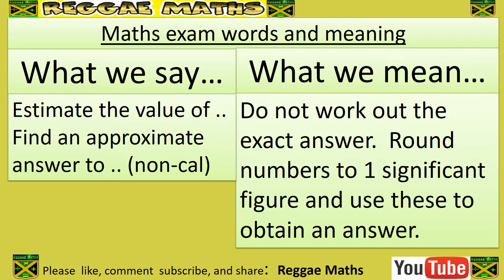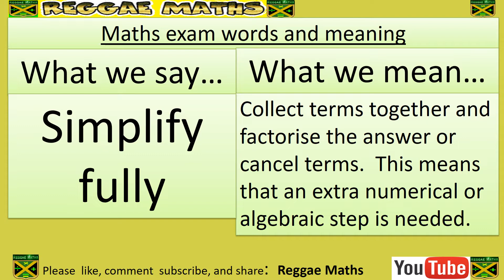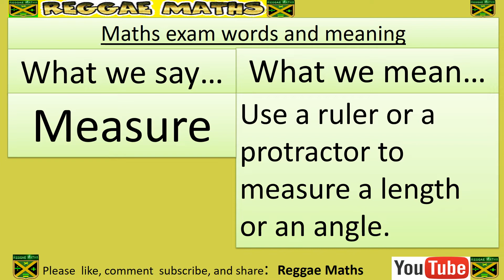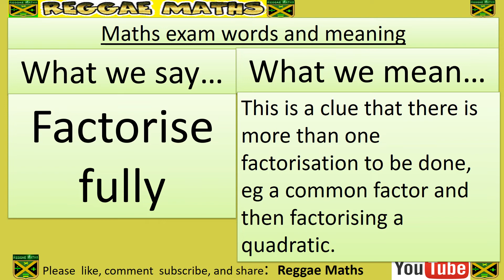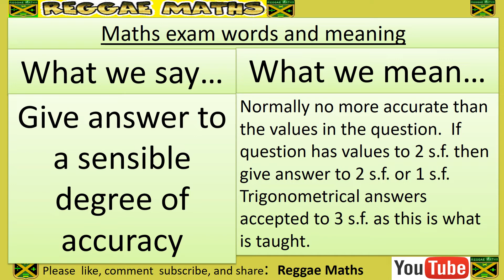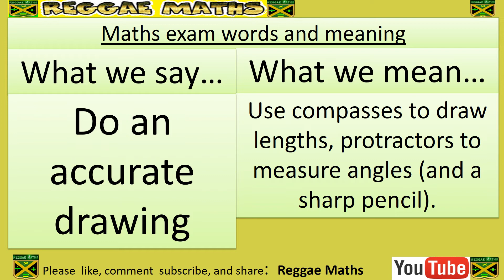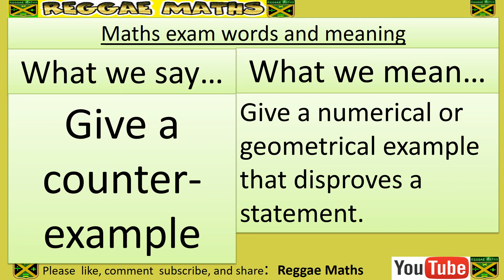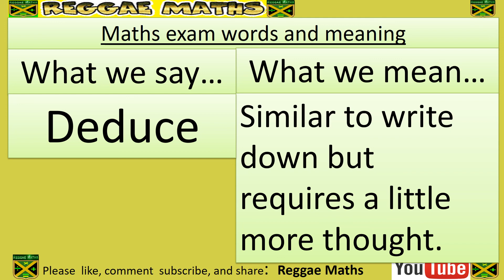What we say in Maths and what we mean?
Please, can you fill out the survey below to best support with content?

KS2 to KS4 Welcome to the Reggae Maths website. This website is created by Curtis Dawkins to help and support all those who are looking to excel in Maths. I am delighted to be able to provide you with access to as much resources as possible dedicated to the encouragement of building on your mathematical skills.

I believe that education transforms lives and make a difference to the lives of students who are willing to work hard in class and also do their own independent learning at home. My love of maths allows me to research all available aids that can make learning enjoyable and change the stigma attached to Maths.

Every learner deserves the best that I can offer. All resources are provided for the enrichment of all students, to enable them to reach the highest level they can. I also believe that teachers need to work hard and show their passion by going the extra mile to make students appreciate the importance of maths in everyday life. This will have an impact on securing the knowledge and skills needed to help students become successful in all their Maths courses